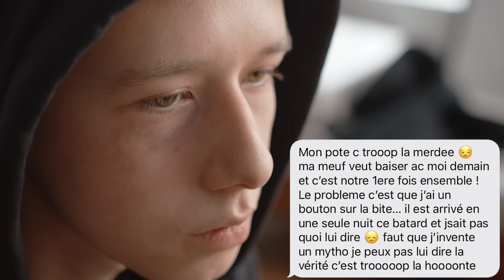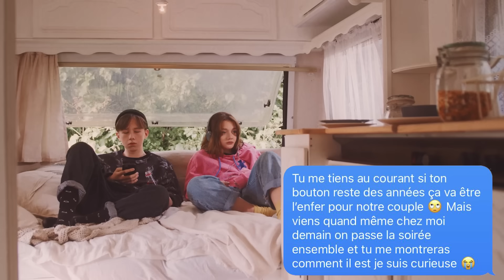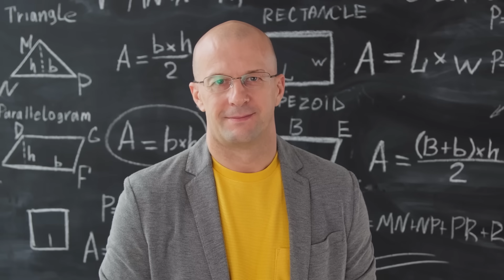LES PIRES SMS ENVOYÉS AUX MAUVAISES PERSONNES !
CES MESSAGES FAILS HORRIBLES…

VIENS SUR INSTA POUR GAGNER PLEINS DE CADEAUX !